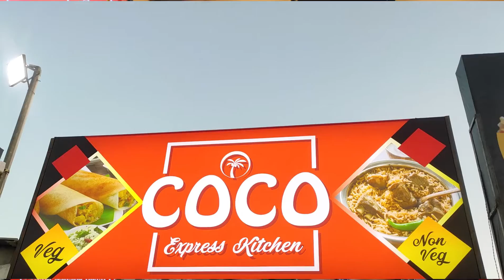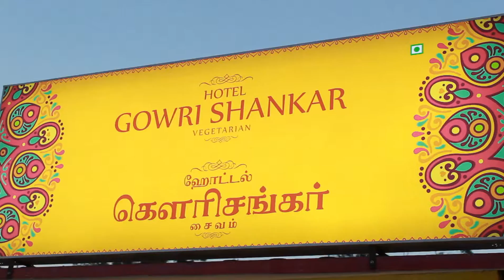IITUTY STREET FOODIIFOOD REVIEW WITH Ft-VIEW MORE TAMIZHAIIEXPLORE TAMIZHAII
COLLAB WITH @VIEW MORE  TAMIZHA

hi hollo viwers.
                            In this video we did collab with view more tamizha bro.In this collab we made a wonderful food review. this video is fun from the first to till end of video. friends foods are very nice are you In thoothukudi once come and visit. friends watch the full
                            🔴 நன்றி 🔴
🔴location.Tuty Food Street
🔴Our gang IG i'd :

🔴 Anchor. bonda142

🔴cameraman. devil x smoker,_. million_dollar boy

🔴 promoter.devil x smoker

🔴Editor. bond142

🔴Content Creator. Tharani
❤ Most populor videos in my channel